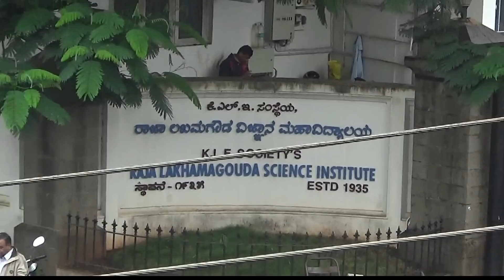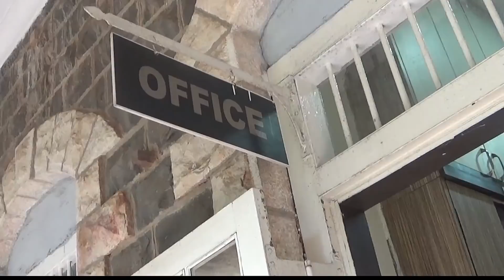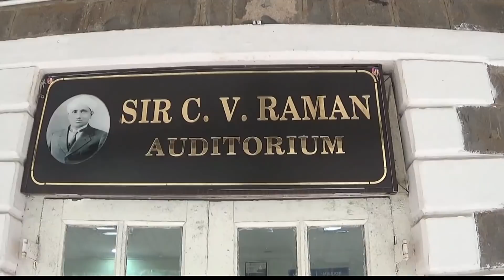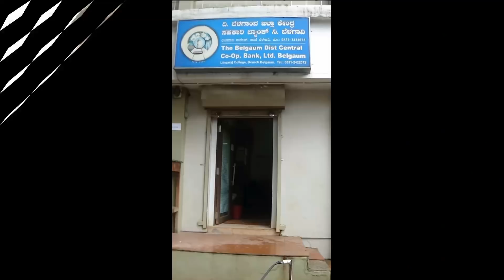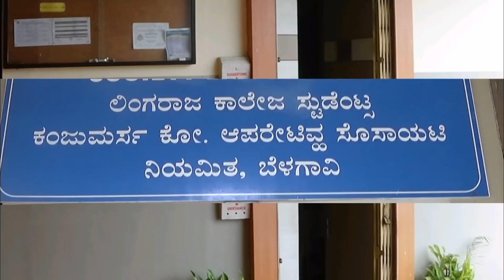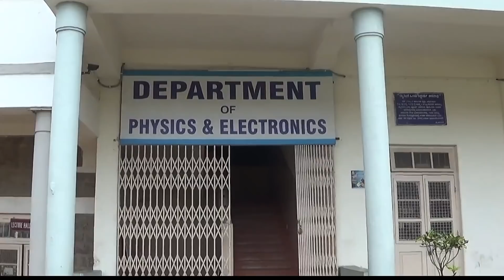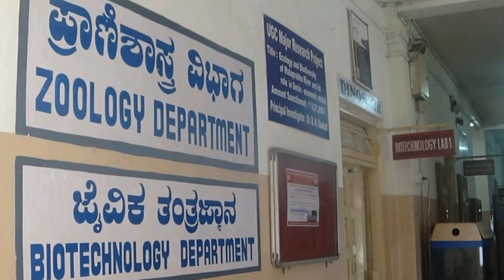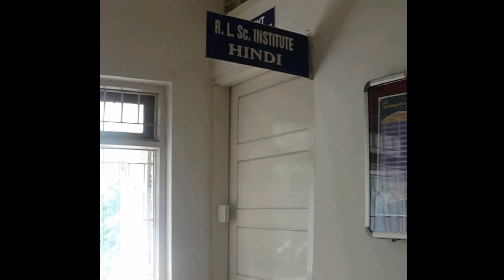RLSI college belgavi || DOCUMENTARY 2k18